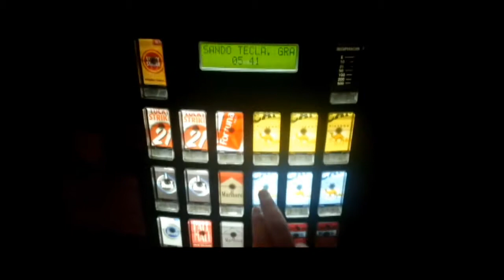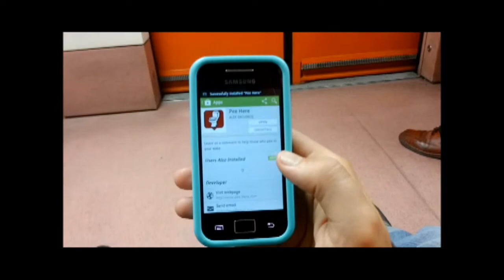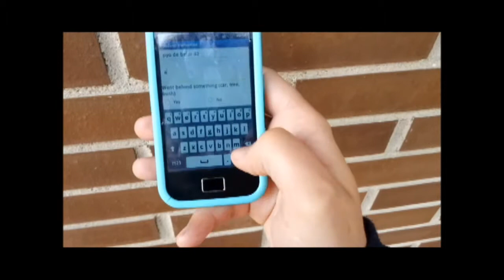Time without seat belt (film)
It´s a film without dialogues. The dialogues are in the non stop action of an adrenalinic day in the life of someone.

Es un film sin diálogos. Los diálogos se encuentran en la acción sin parar de un día adrenalínico de la vida de alguien.